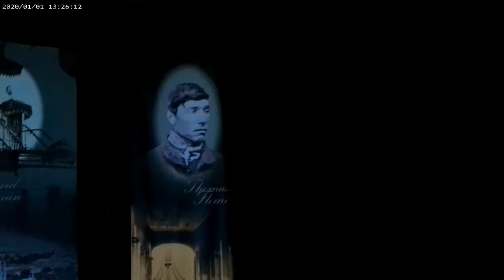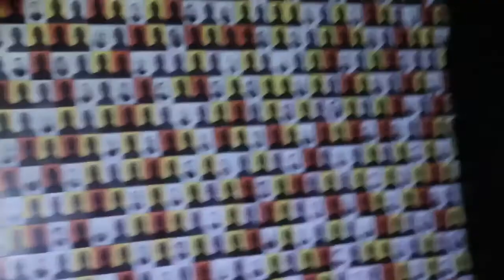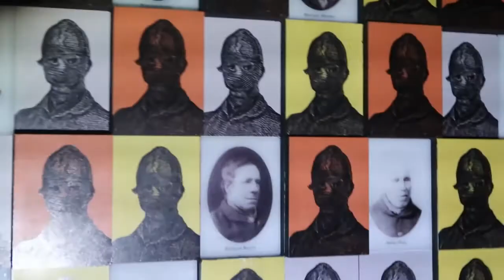Port Arthur Ghost Tour Didn't Disappoint...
Madelein and Robert took part in the Port Arthur Ghost Tour, which guided them around the Port Arthur Historic Site after dark. More than 1000 people died at Port Arthur during its 47 year history as a penal settlement.  Were the EVP's captured, the ghostly spirits of the convicts or early settlers of Port Arthur?

Ghostly Whispers Paranormal (formerly Northern Rivers Paranormal Investigators)

We are a family paranormal investigation team based in the Land Down Under that is dedicated to seeking out evidence of ghostly spirits and possibly witnessing paranormal captured on camera or even catching a scary EVP. If you enjoy scary urban explorations and ghost hunting, if you love scary things caught on camera, if you love the dark ambience of a haunted graveyard, make sure to subscribe and turn on notifications so you don't miss a single video!